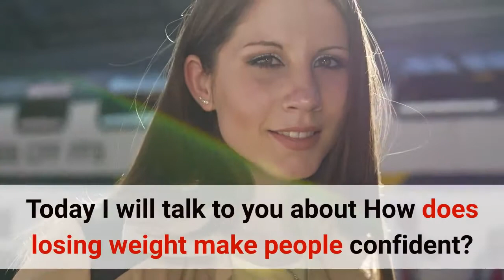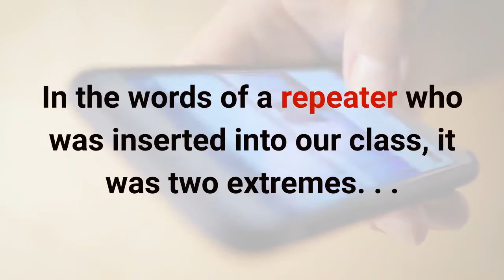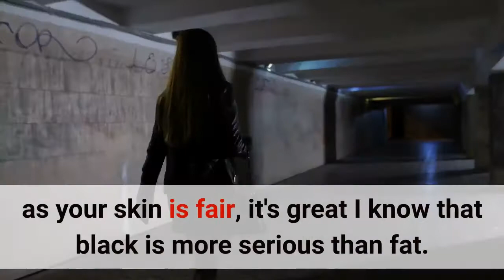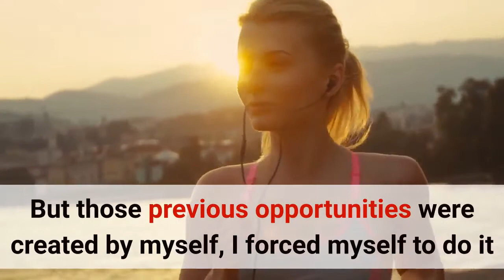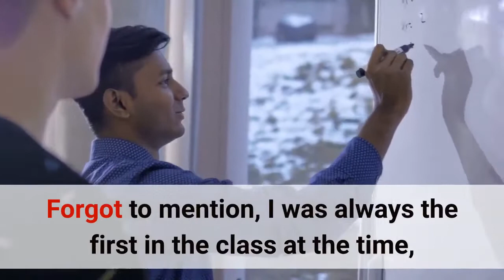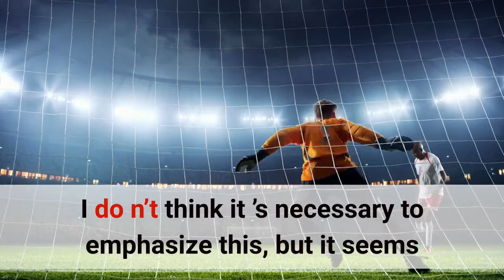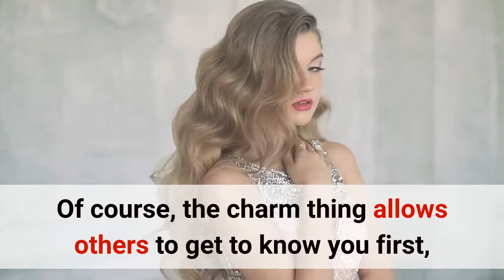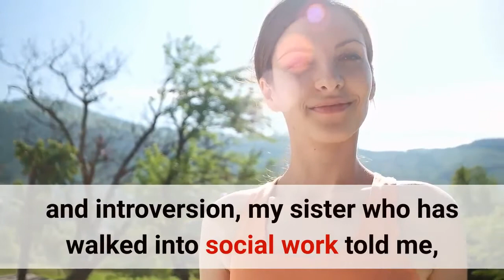How does losing weight make people confident - how losing weight will change your life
How does losing weight make people confident
How does losing weight make people confident -  2020 - This weight loss includes both body fat and water weight
Tag: I know what you weighed last summer tv show
 2020 - How to lose weight faster
 2019 - how to get your children to lose weight
 us counterpunching and Richmond then trains Molyneaux who becomes the poster boy for how to be successful as a black man in boxing Learning how to be confident in yourself 10 Pounds, 10 Days: How I Lost Weight Fast: Amazon

 2019 - best way to get your child to lose weight

Sally Green Tube Channel or it’s creators are not responsible or liable for any diagnosis made by a user based on the content of the Sally Green Tube Channel or Website, or any action that a user takes after viewing or reading the information provided on the channel or site. Sally Green Tube Channel is not liable for the contents of any external Internet sites listed.